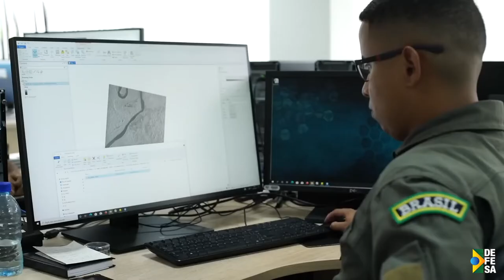SemanaDefesa | Representantes da Defesa acompanharam o lançamento de satélites do Projeto Lessonia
Representantes da Defesa acompanharam o lançamento dos primeiros satélites do Projeto Lessonia-1, da FAB. Os equipamentos apoiarão o controle ambiental e o monitoramento de fronteiras do 🇧🇷!